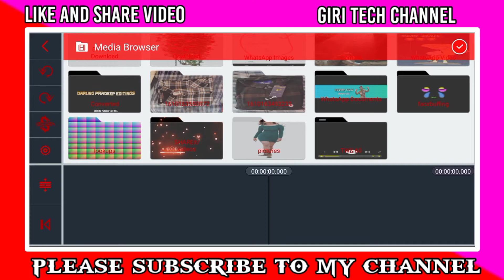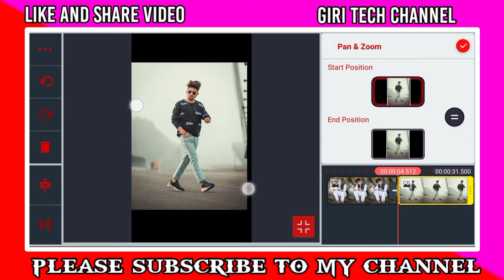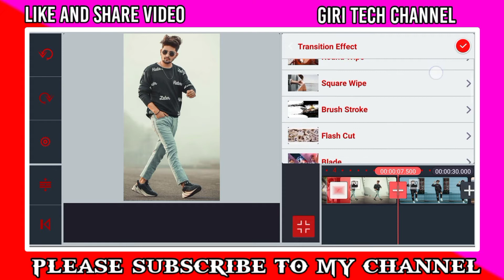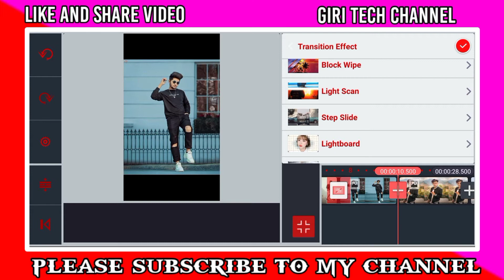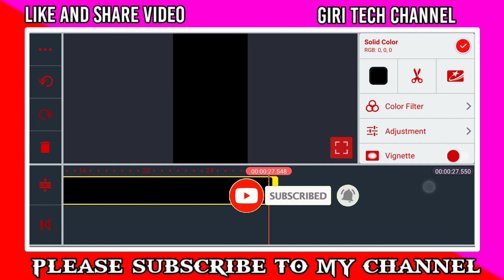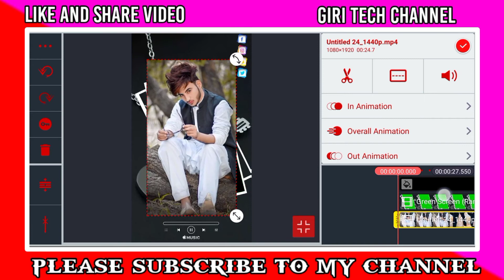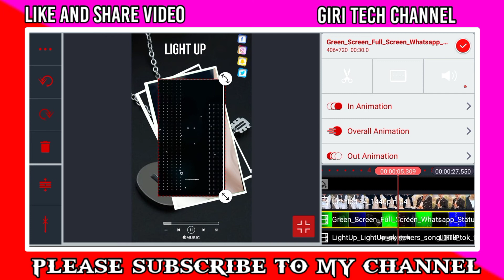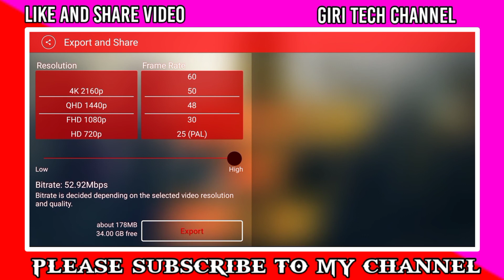New trending awesome full screen attitude lyrical WhatsApp status editing in kinemaster Telugu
1. 🅺🅸🅽🅴🅼🅰🆂🆃🆁🅴 🅿🆁🅾 🅻🅸🅽🅺

2. 🅰🅻🅻 🅼🅰🆃🆁🅸🅰🅻🆂 🅰🅽🅳 🅵🅸🅻🆂 🅻🅸🅽🅺